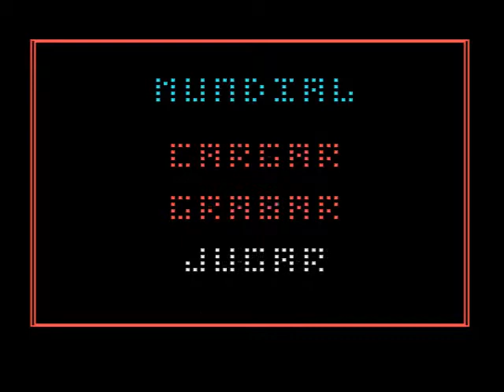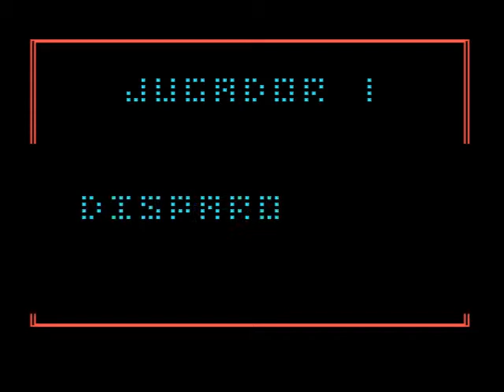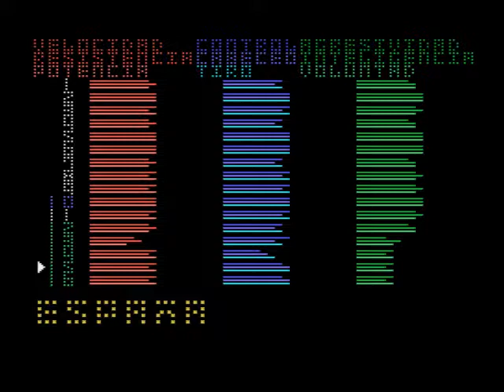Mundial de Futbol (Opera Soft, 1990)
Un juego de fútbol con algunos fallos pero que es divertido. Juega el Mundial de Futbol de Italia 1990